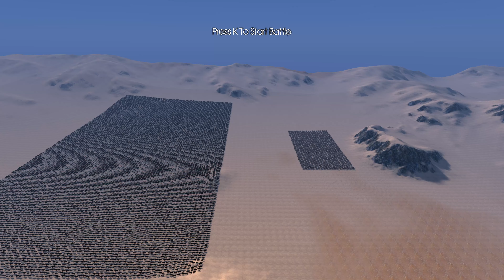WOLFS vs BEARS - Ultimate Epic Battle Simulator UEBS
Ultimate Epic Battle Simulator UEBS is a sandbox like no other. Create massive battles with absolutely no limits. Want to see 10,000 chickens fight an army of Romans?? Sure, why not. Want to see a company of WW2 U.S soldiers fight 11,000 Medieval soldiers?? There are simply no limits to the carnage you can achieve in Epic Battle Simulator. Mess around with a massive variety of units. Everything from, Roman Centurions, Medieval soldiers, Knights, Orcs, Trolls, and yes, chickens! The main focus in this game is giving the player no restrictions to what he can do. That is why we decided not to limit the amount of units in battle. Want to see what a battle of 100,000 units looks like? We don't recommend going past 10,000 for most machines but its your CPU, do what you want! On top of that, you can play as any one of the units in the game, getting up close and personal to help change the tides of a massive battle!